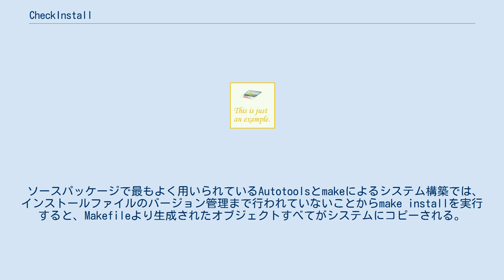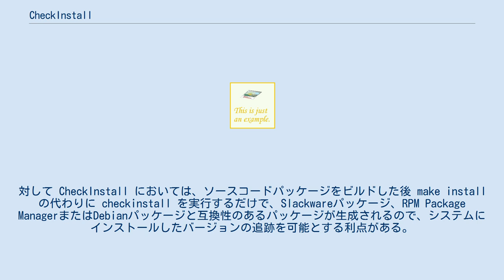CheckInstall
CheckInstallは、tarballで配布されているソースコードパッケージからのインストール・アンインストールを容易にするパッケージ管理システムである。
 ソースパッケージで最もよく用いられているAutotoolsとmakeによるシステム構築では、インストールファイルのバージョン管理まで行われていないことからmake installを実行すると、Makefileより生成されたオブジェクトすべてがシステムにコピーされる。
もし既に同じファイル名が存在している場合に上書きしてしまう。
またアンインストールの際もファイル名の確認だけで削除を実行する。
よって、システム管理者は注意深くインストール・アンインストールの作業をしないとシステムファイルの依存関係を壊してしまう可能性がある。
対して CheckInstall においては、ソースコードパッケージをビルドした後 make install の代わりに checkinstall を実行するだけで、Slackwareパッケージ、RPM Package ManagerまたはDebianパッケージと互換性のあるパッケージが生成されるので、システムにインストールしたバージョンの追跡を可能とする利点がある。
 ビルド・ディレクトリでconfigureスクリプトを実行する。
 makeを実行してオブジェクトを生成する。
 checkinstall を実行する。